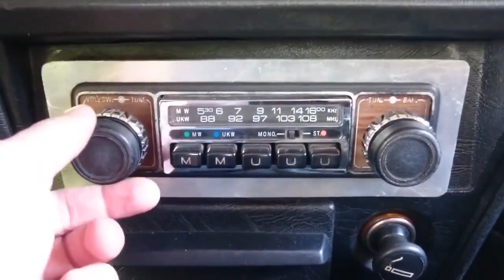Tedesco di Germania - Brigantini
ogni tanto, una gioia